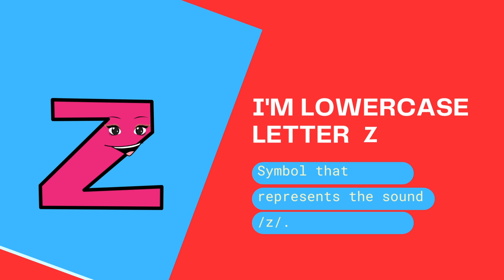What Does Zz Spell?! |Phonics | Letters and Sounds | Letter of the Day Zz| ABC Videos |Alphabet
Short video introducing the letter Zz and the sound it represents.